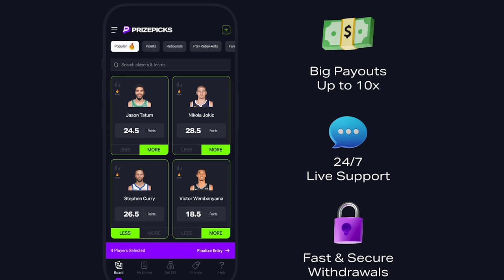Bengals Free Agency, Draft Prospects, Joe Burrow Makes Good Progress | Jungle Roar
CINCINNATI -- With six free agents signed and in the fold for the upcoming season, the Bengals now turn their focus to the 2024 draft at the end of April in Detroit. Who should the Bengals be looking at closely? Will they take a defensive tackle in the first round for the first time since Dan "Big Daddy" Wilkinson in 1994? Will they go offensive tackle? How promising is the progress Joe Burrow is making with his right wrist? James Rapien joins Trags to discuss all of this on the latest Jungle Roar Pod.

Welcome to CLNS Media's Cincinnati Sports Studio, your ultimate hub for everything sports in the Queen City! We bring you in-depth analysis, exclusive interviews, and breaking news covering your beloved Cincinnati Bengals and Cincinnati Reds. As passionate fans ourselves, we understand the heartbeat of the Cincy sports community and aim to keep you ahead of the game with accurate and timely information!